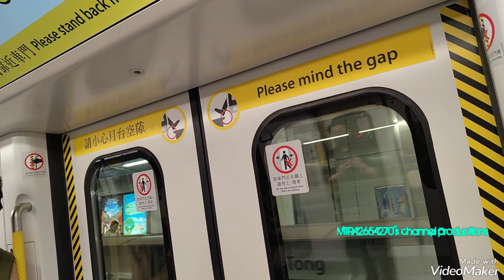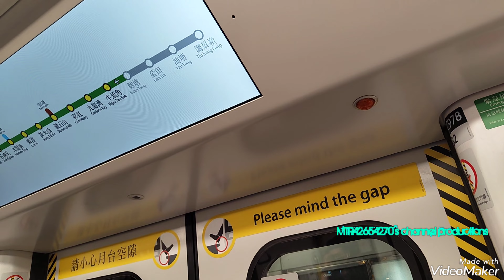[Triple Q-Trains x3]KTL Q-Train(A755/A756)觀塘-牛頭角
拍攝日期:2023年6月5日(星期一)
使用功能製作片段:VideoShow
列車:觀塘線Q-Train(A755/A756)，車序041
全列車編組:A755-C755-B755+B978-C978+B756-C756-A756
目的地:由觀塘站起點至牛頭角終點站
連續3次坐到新Q-Train，呢一次就係我自己本人坐到041車序A755/A756就喺夜晚由觀塘站只係坐到牛頭角站，而家追車根本都唔成功。
只係影到3架已經投入服務嘅Q-Train可以講係triple x3，所以喺呢個時間都只係可以影到其他嘅Q-Train